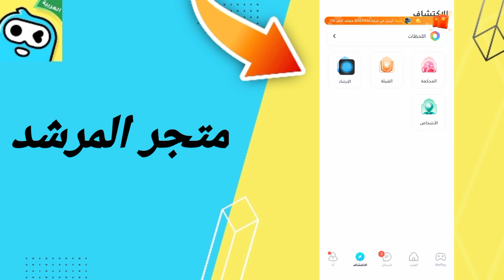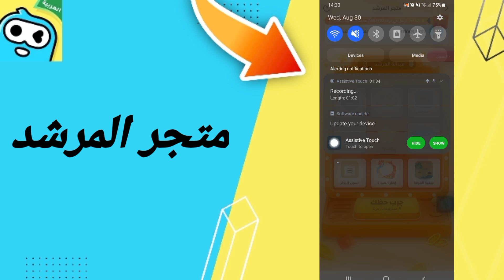كيفية طريقة ايجاد والعثور على متجر المرشد على تطبيق وي بلاي Weplay